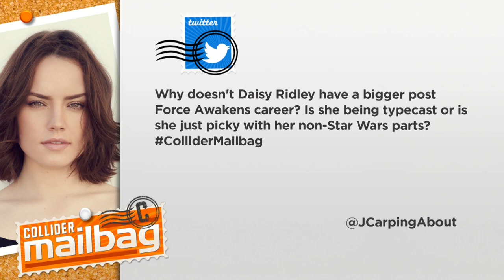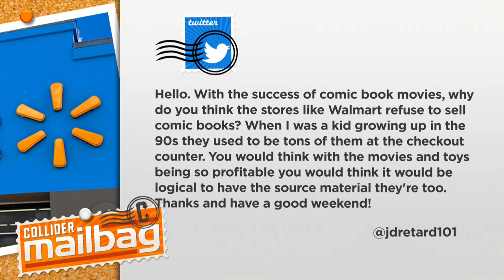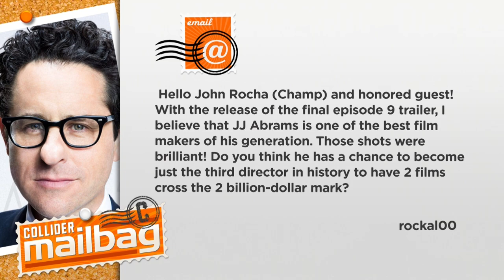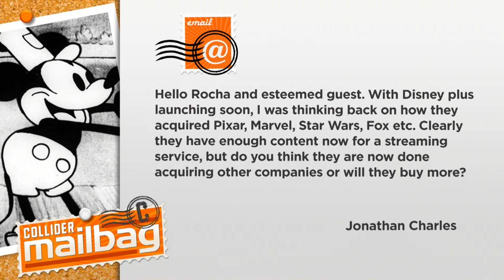Will J.J. Abrams Join the $2 Billion Club a Second Time? - Mailbag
Collider Mailbag’s John Rocha welcomes comic book writer/creator and pundit Marc Andreyko to discuss Daisy Ridley’s post Star Wars career, what Westerns they’d like to see remade, why comic books are not being sold in the same quantities in stores like Wal-Mart, if J.J. Abrams will have the second film of his career cross $2 billion with The Rise of Skywalker, and if Disney is really done acquiring studios and IPs.
Thanks to the ColliderMailbag fans for today’s questions
1.    Why doesn’t Daisy Ridley have a bigger post Force Awakens career?
2.    With Warner Bros remaking Sam Peckinpah’s classic The Wild Bunch, with Mel Gibson attached to direct. If you could remake any Western, which Western would you remake.
3.    With the success of comic book movies, why do you think the stores like Walmart refuse to sell comic books?
4.    Do you think J.J. Abrams has a chance to become just the third director in history to have 2 films cross the 2 billion-dollar mark with The Rise of Skywalker?
5.    Do you think Disney, with all that they own, are done acquiring other companies or will they buy more?